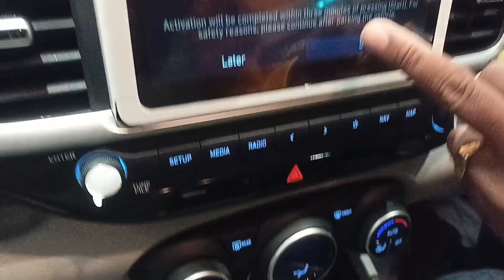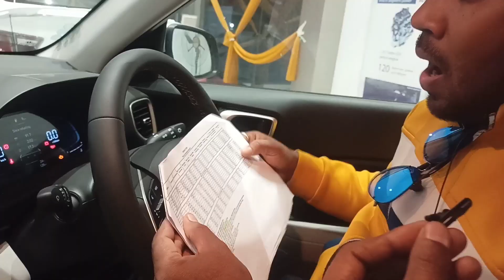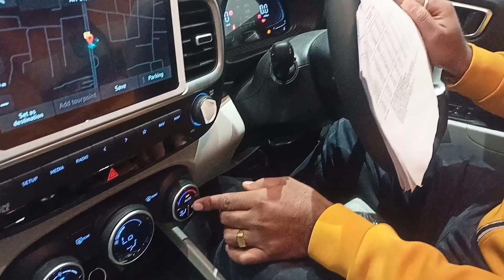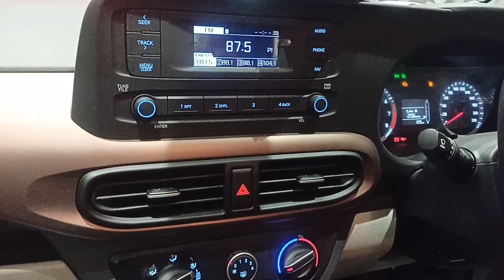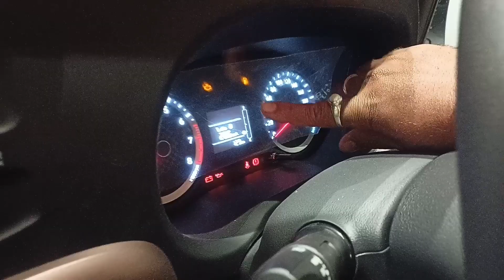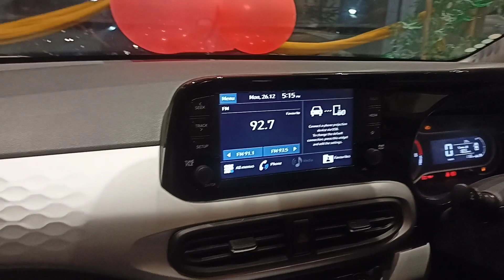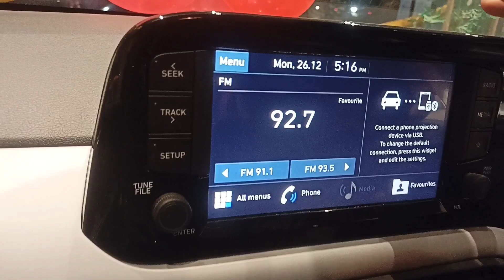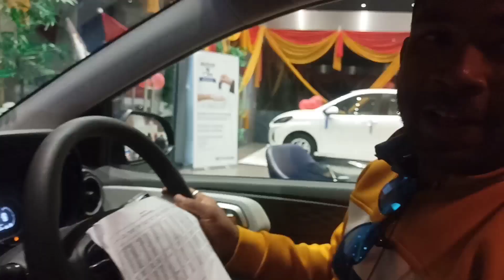Hyundai ৰ Top Selling গাড়ীকেইখন চাওঁ আহক//Hyundai top selling cars.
Address--Saraighat Hyundai,
pathsala, Barpeta (Assam)
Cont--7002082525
Dhurba,Sales Exicutive.

____Thank you____